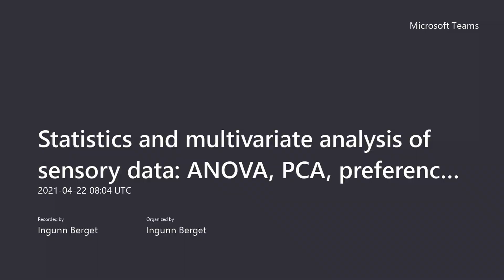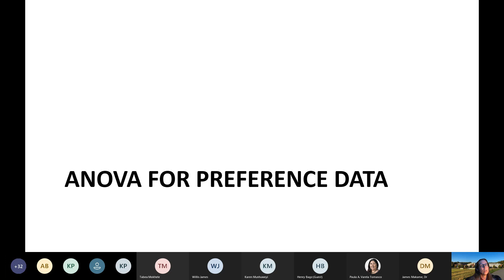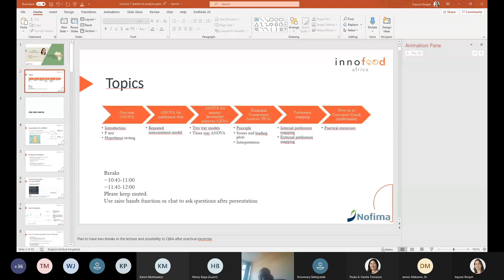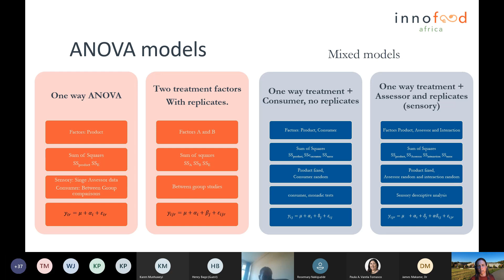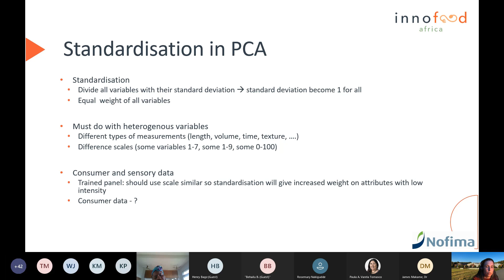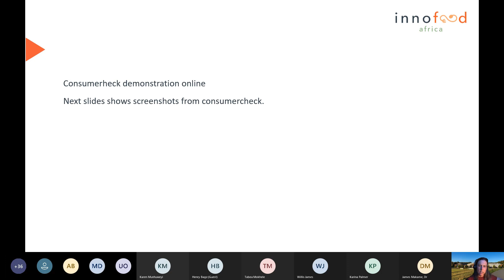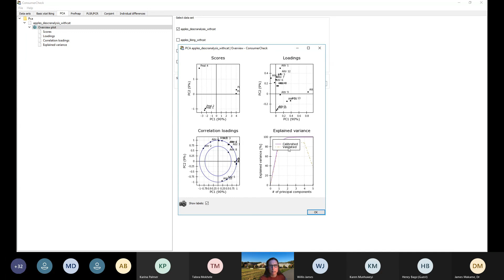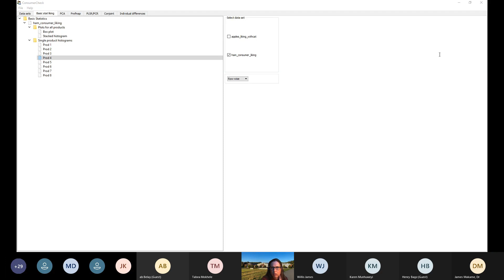Session Fifteen: Statistics and Multivariate Analysis of Sensory Data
InnoFoodAfrica Training: Statistics and Multivariate Analysis of Sensory Data  ANOVA, PCA, Preference Mapping